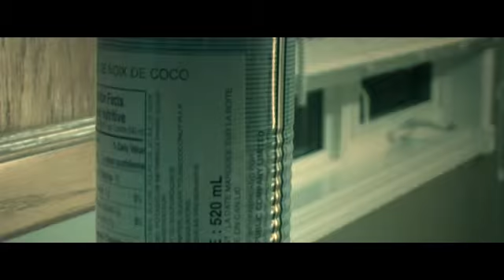Turd Kitchen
Another practice at trying to do film like effects.  Teh Suck is achieved.